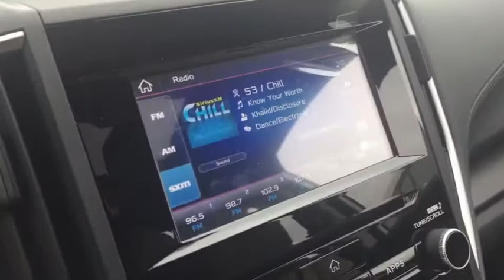Stock Video 2020 Subaru Impreza Premium 5 Door.